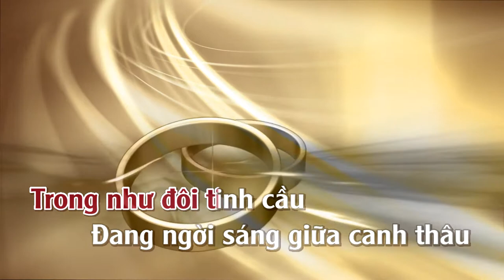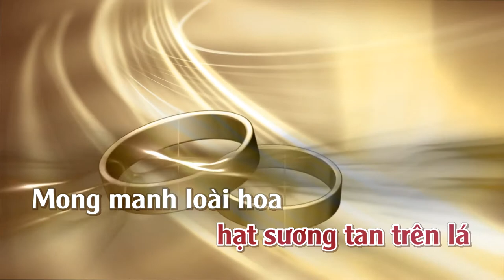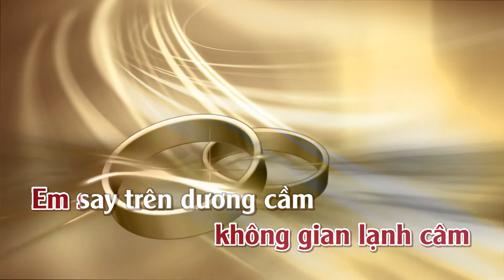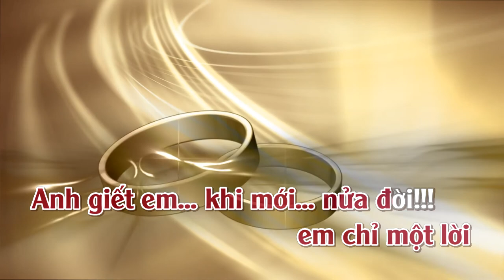Một Đời Yêu Anh | Karaoke | Tone | Nữ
Một Đời Yêu Anh